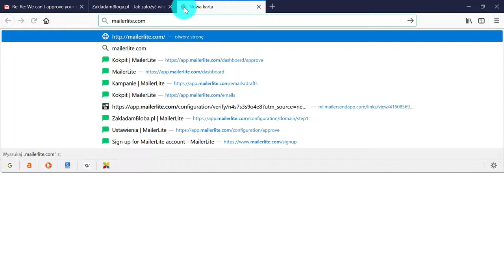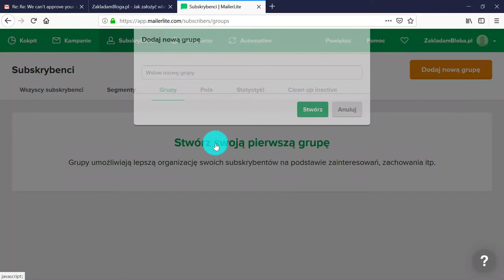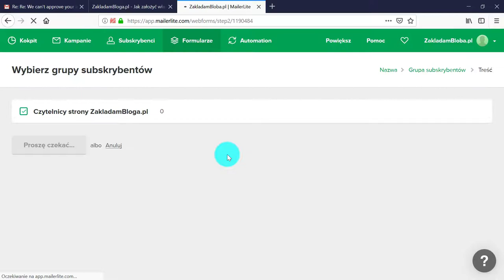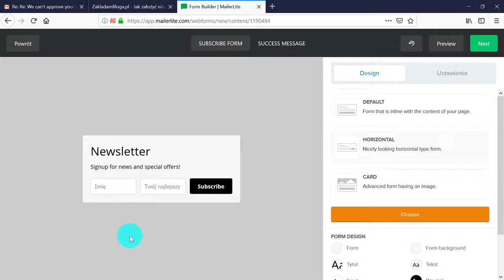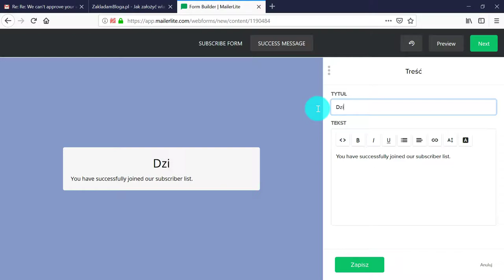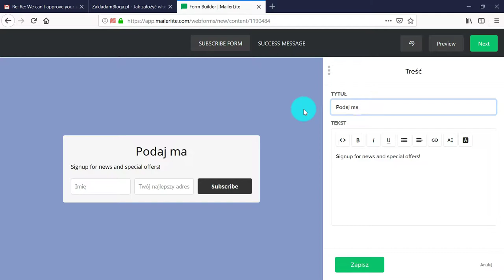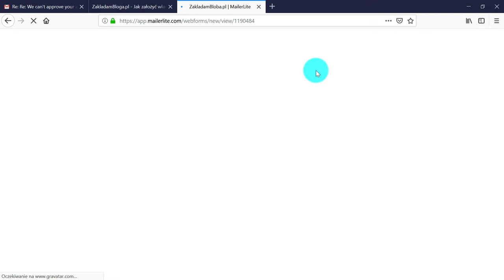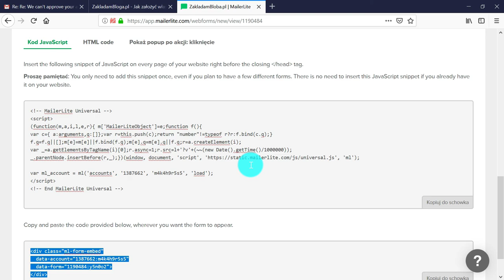BONUS: Jak stworzyć pierwszy formularz zapisu na newsletter w MailerLite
Kurs online "Jak założyć bloga" dla tych, którzy chcą samodzielnie zbudować bloga bez programistycznej wiedzy.